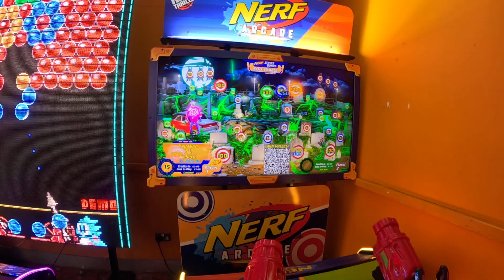Butlins Nerf Game 2024